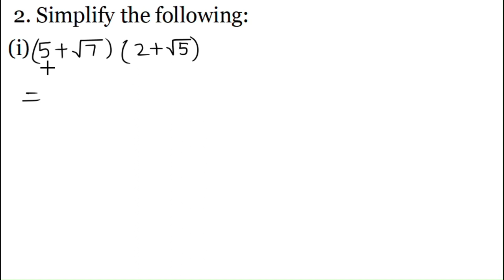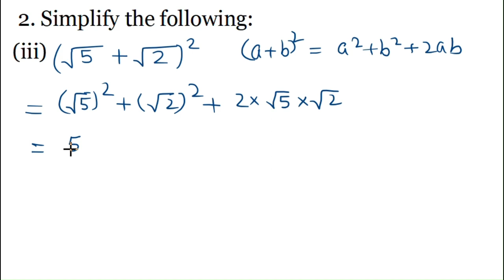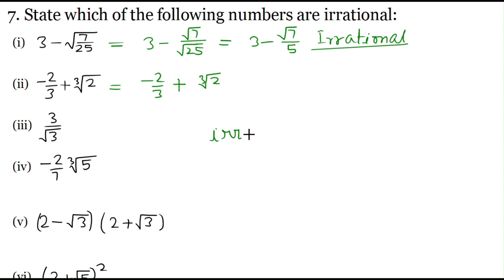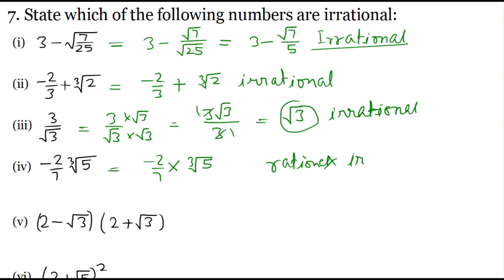Q1 to Q7 - Exercise 1.4 ML Aggarwal Class 9th Chapter 1 Rational and Irrational Numbers ICSE Math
In this video, Q.1 to Q.7 from Exercise 1.4 ML Aggarwal class 9th from the book Understanding ICSE Mathematics  has been solved fully.
The timestamps for each question has been given below.
0:00 - Intro
0:10 - Q.1 Ex 1.4 ML Aggarwal Class 9
09:42 - Q.2 Ex 1.4 ML Aggarwal Class 9
16:50 - Q.3 Ex 1.4 ML Aggarwal Class 9
19:38 - Q.4 Ex 1.4 ML Aggarwal Class 9
24:09 - Q.5 Ex 1.4 ML Aggarwal Class 9
30:19 - Q.6 Ex 1.4 ML Aggarwal Class 9
34:37 - Q.7 Ex 1.4 ML Aggarwal Class 9